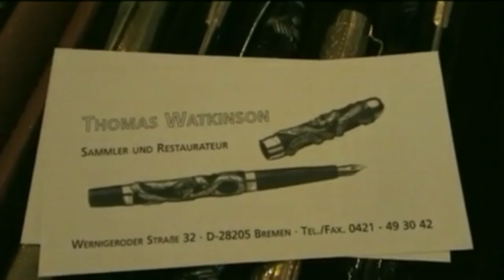Füllfederhalter: Montblanc Meisterstück Originalform